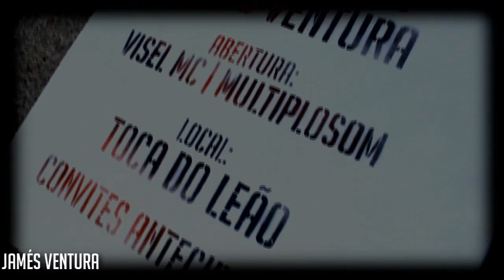Escute Rap Nacional Especial - 11/08/2012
CONVIDE SEUS AMIGOS! PROPAGUE A CULTURA!

The Block apresenta:

ESCUTE RAP NACIONAL
//Edição Especial

Dia 11 de Agosto | Sábado
A partir das 22h

// Shows com:

Ogi

Rick Fuentes

Jamés Ventura

// Abertura:
Visel MC | Multiplosom

// Discotecagem:
Dj Celo | ZapSan

// Local:
Toca do Leão - Sorocaba/SP

// Convites antecipados:
1º lote: R$ 10,00 - a venda a partir do dia 29/07
2º lote: R$ 15,00
3º lote: R$ 20,00
Na hora: R$ 25,00

// Censura 18 anos

// Ponto de Venda:
The Block Store
Rodrigues Pacheco, 49 - Sorocaba/SP

IDEIA COLETIVA | LOVE SKATE CREW | THE BLOCK | GUERRILHA URBANA